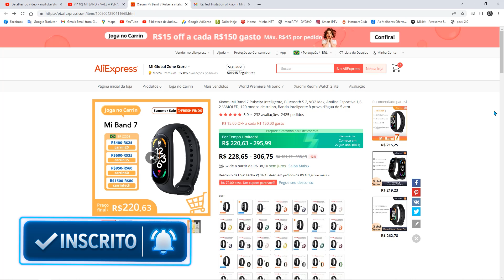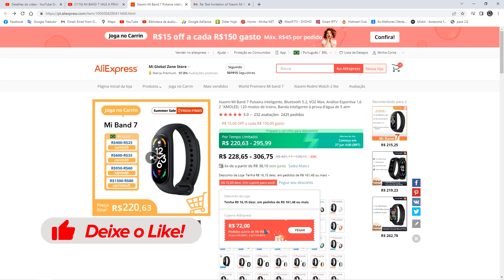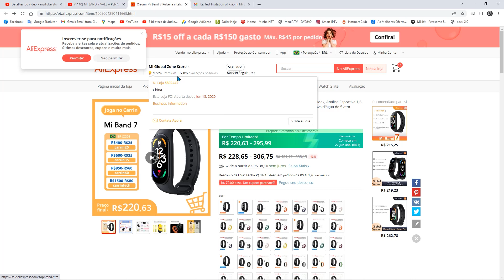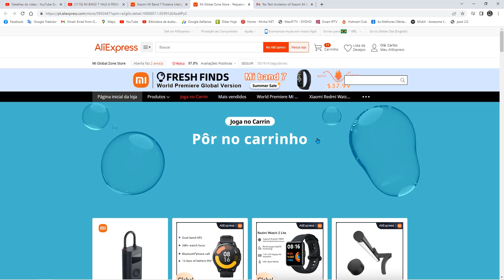XIAOMI MI BAND 7 POR MENOS DE R$ 200 SUPER PROMOÇÃO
Contato para parcerias
LINK PRA COMPRA
Versão Global
Link Oficial